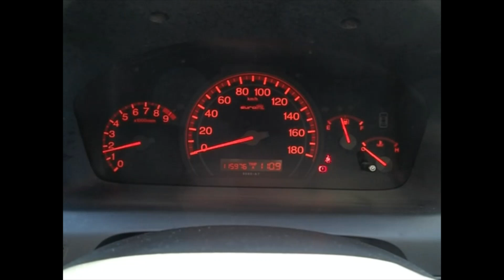HONDA Accord Euro-R(CL7) '2004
★ホンダ  アコード  ユーロR（CL7）に関して
2代目アコード（CL型）は2002年に登場、ボディーのCd（空気抗力係数）値は0.26と良好で、高速安定性や燃費の向上、風切り音の低減が図られている。

駆動方式はFF、各部をスペシャルチューンしたユーロRは、エクステリアにエアロバンパーやハニカムメッシュのフロントグリル、17インチアルミホイール、インテリアはMOMO本革ステアリングにアルミ製シフトとレカロシートを装着し、6速MTが組み合わされた。

搭載される 水冷直列4気筒DOHCi-VTECエンジンは、1998ccの排気量から、最高出力220PS/8,000rpm、最大トルク21.0kgf·m/6,000rpmを発揮した。

★ Regarding Honda Accord Euro R (CL7)
The second-generation Accord (CL type) appeared in 2002, and the Cd (air drag coefficient) value of the body is good at 0.26, and high-speed stability and fuel efficiency are improved, and wind noise is reduced.

The drive system is FF, each part is specially tuned Euro R, the exterior is equipped with an aero bumper, honeycomb mesh front grill, 17-inch aluminum wheels, and the interior is equipped with MOMO genuine leather steering wheel, aluminum shift and Recaro seat, and 6-speed MT. were combined.

The water-cooled in-line 4-cylinder DOHCi-VTEC engine mounted has a maximum output of 220PS / 8,000rpm and a maximum torque of 21.0kgf m / 6,000rpm from a displacement of 1998cc.